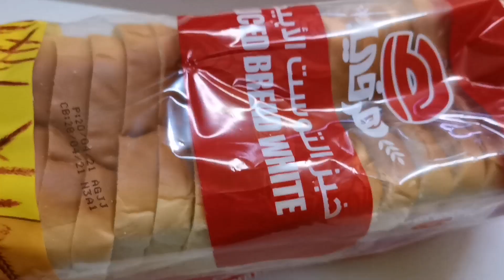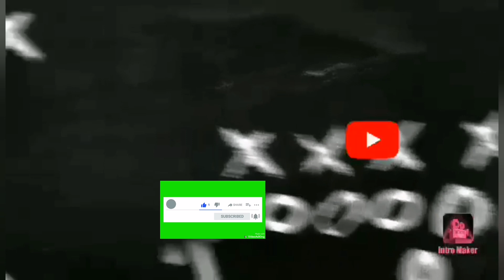saudiarabia recipe#hommade toast bread how make very easy..try this recipe ni RZ MIX vlog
Toast egg Mayones cheese block paper litos chicken